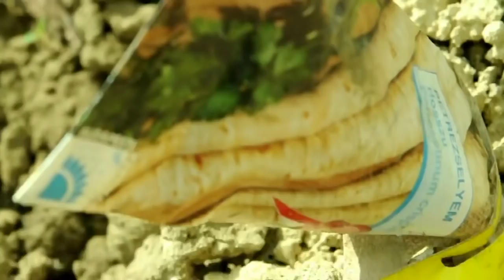Ásó Kapa Kamera 18. - Kezdetek kezdete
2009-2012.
Ebben a részben a kezdetekre emlékszünk vissza. A lábatlani sorozatunk csak a 12. résztől van itt fent, az első 11 rész eddig nem volt itt látható.
Kicsit nosztalgia is ez, hiszen 10 éve kezdődött érlelődni a gondolat a vidékre költözésről.